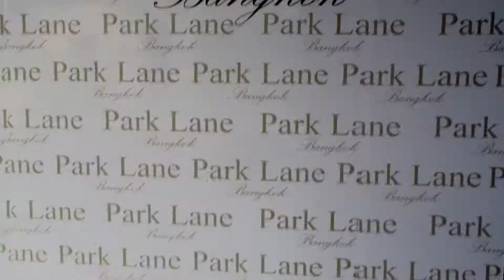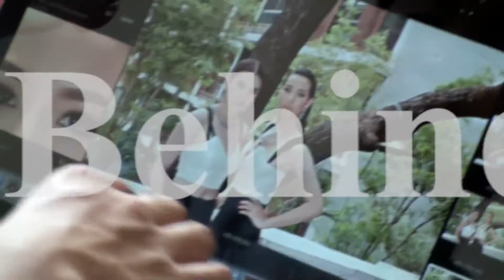Behind The Scene :: 8th Anniversary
เพื่อเป็นการเฉลิมฉลองในโอกาสที่ HiSoParty ครบรอบ 8 ปี แฟชั่นเซ็ตประจำเดือนนี้ จึงเป็นต้องพิเศษแตกต่างจากทุกๆ ครั้งที่ผ่านมา โดยในเดือนนี้ เราได้ถ่ายทำแฟชั่นเซ็ตปกกันถึง 3 เซ็ต 3 สไตล์ 3 คอนเซ็ปต์ ซึ่งมีนางแบบคนสวย 2 ท่าน ที่ได้ให้เกียรติกับเราในครั้งนี้ คือ คุณกรกนก ยงสกุล สาวสังคมสุดฮอท แห่งโรงแรมมาดูซิ และ คุณแพม อรอาภา พูนทรัพย์มณี ภรรยาคนสวยของ คุณท็อป ณัฐเศรษฐ์ พูนทรัพย์มณี ที่ทั้งคู่ได้สละเวลามาร่วมถ่ายแฟชั่นให้กับเรา ในเซ็ต Only for the selected style, You are most beautiful when you are healthiest และ Glamorous on easy life ...